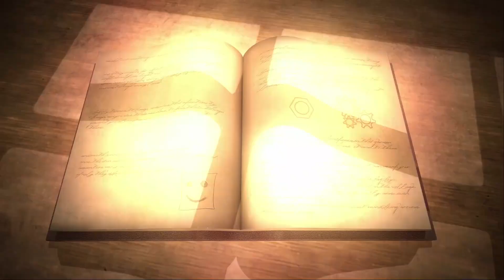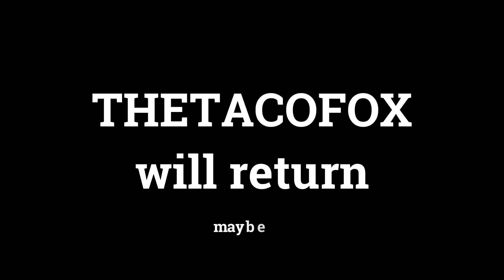Misc. A Tiny Tale | WSUP